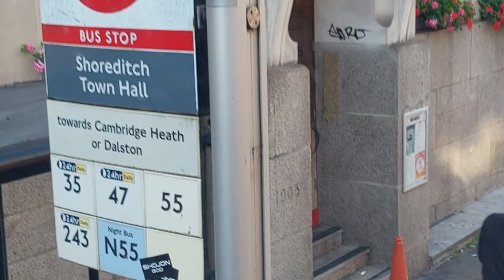London Bus Ride, Bus 35 Route, Upper Deck, From Elephant and Castle to Shoreditch Town Hall